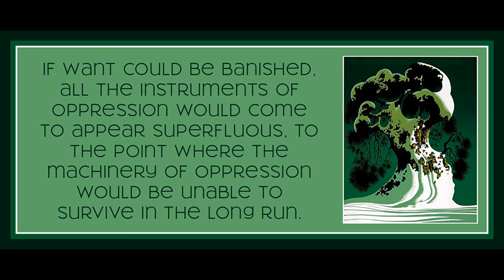Lecture 19 from History and Freedom by Theodor Adorno